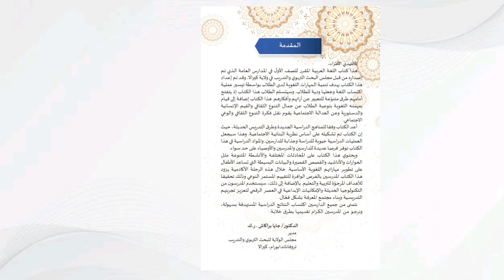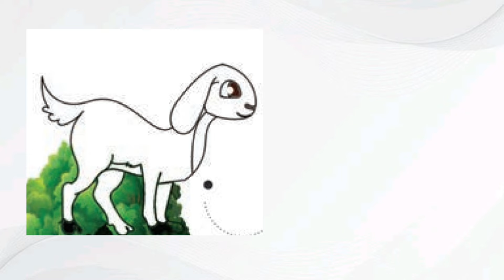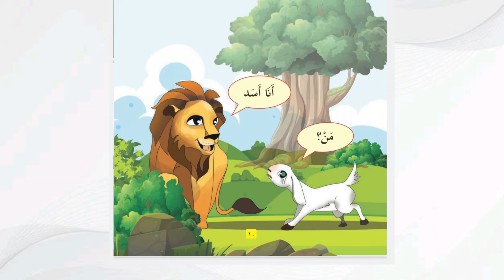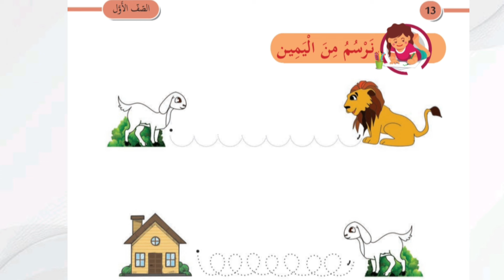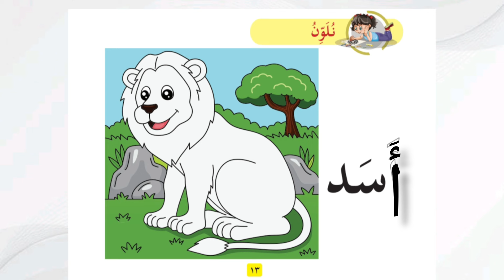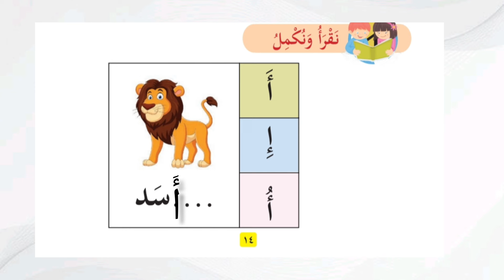1ST STANDARD ARABIC ONLINE CLASS Kerala Syllabus Part -1